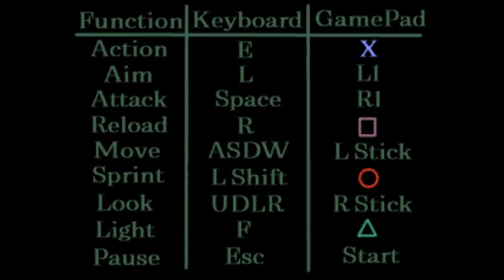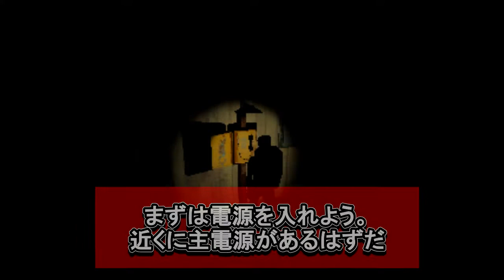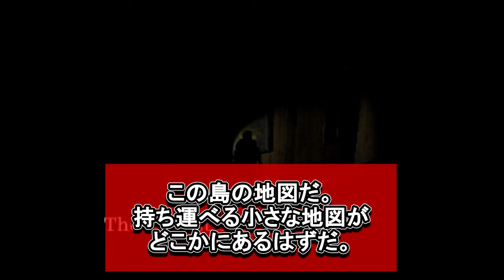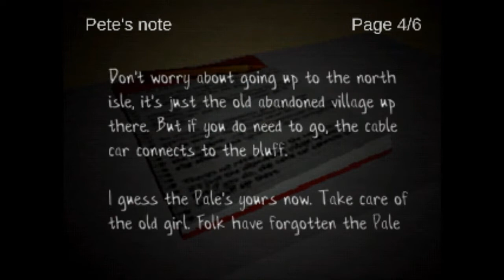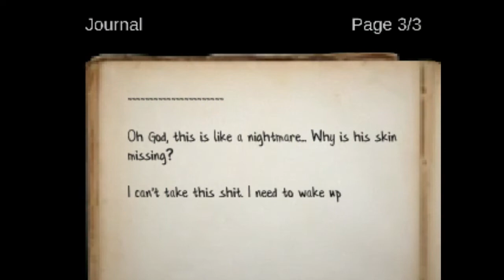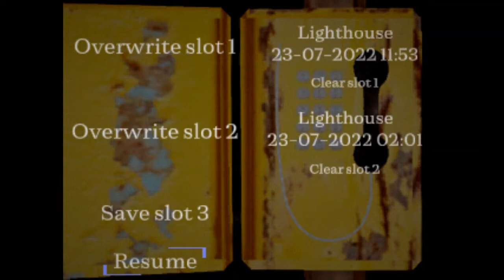【日本語字幕】ホラーゲーム「THE KEEPER」体験版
独立系デベロッパー、VIDE01氏が開発中のサバイバルホラーゲーム。2023年に正規版がリリース予定。
PS1ライクな粗いポリゴンが特徴。
※日本語対応をしていないので、簡易ですが字幕を付けています。翻訳しているのは私なのでだいぶいい加減な訳だと思います(;´Д｀)

【ストーリー】
ペイルという離島で灯台守をしていた老人が末期的な病気に罹った。
主人公アーサーは彼の代わりに灯台守をするべく島に向かったが・・・

体験版ダウンロード（無料、任意の金額を支援することも可）